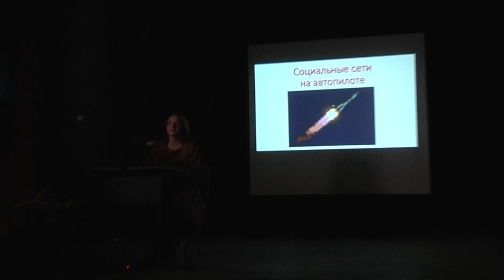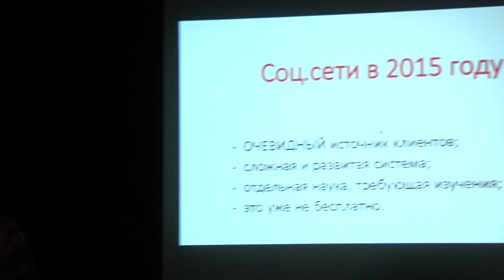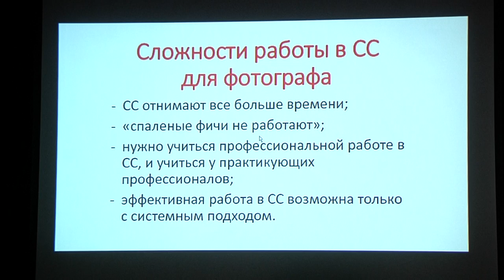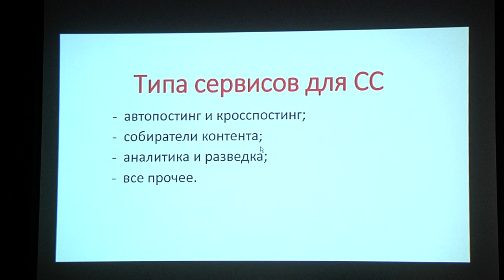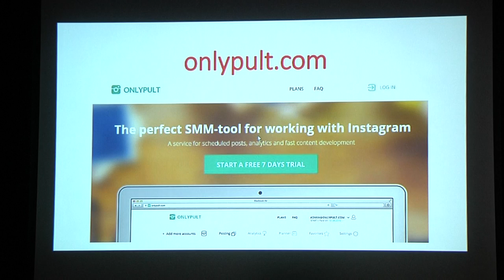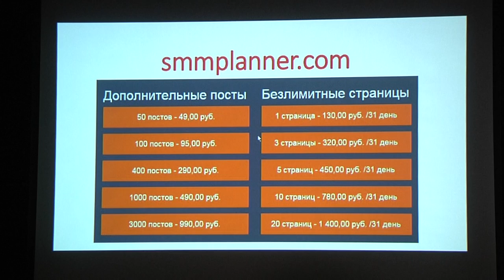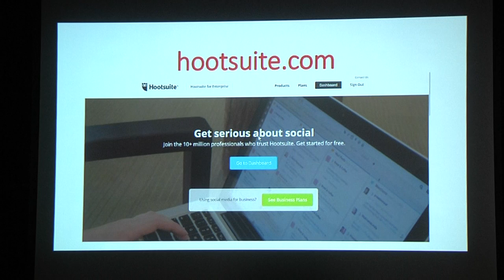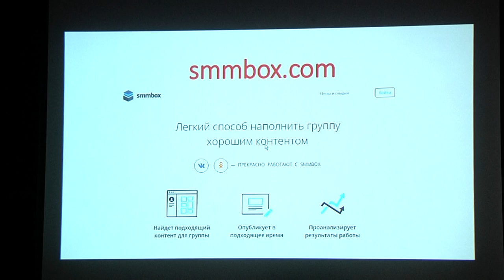Семинар: «Продвижение видео, фото бизнеса в социальных сетях» Екатерина Упит. часть 1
В рамках Видео, фото форума 2015. Семинар для профессиональных фотографов и операторов. Спикер: Екатерина Упит.